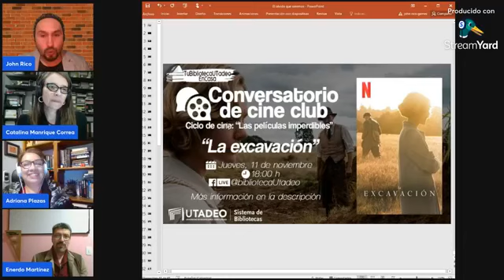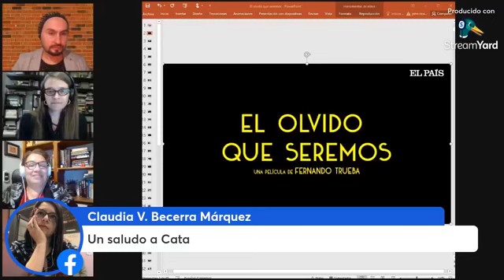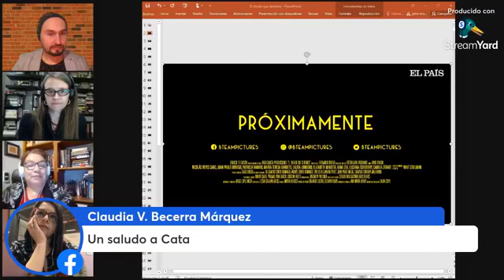Conversatorio de Cine Club "EL OLVIDO QUE SEREMOS"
¿No sabes qué ver en Netflix? Tu Biblioteca Utadeo te recomienda "El olvido que seremos" y te invita a participar en el Conversatorio de Cine Club en el Ciclo de cine "Las películas imperdibles".
Sinopsis:
Basada en el libro de Héctor Abad Faciolince sobre su padre asesinado: el doctor, catedrático y activista de derechos humanos Héctor Abad Gómez.